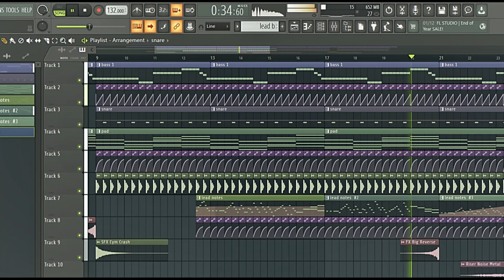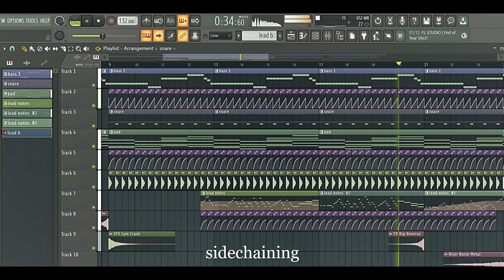Sidechaining .mp3 - Mondo Mole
Sidechaining is a technique in music production where the volume of every instrument gets quiet and rises back up after each kick drum- This is my first time using it.
Composed by: Mondo Mole
Credit me if you use this